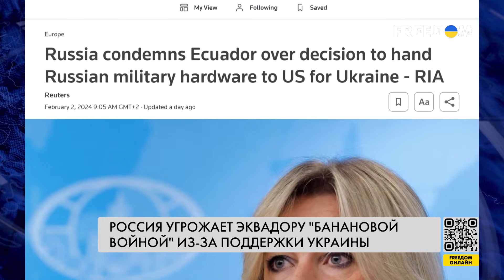❗️❗️ РФ угрожает Эквадору "банановой войной" из-за поддержки ВСУ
Россия собирается объявить "банановую войну" Эквадору. Москва в ярости от решения Кито передать Украине оружие российского производства и планирует приостановить сертификацию бананов пяти эквадорских компаний. В Южной Америке реакцию РФ не понимают и не видят никаких препятствий тому, чтобы осуществить передачу. Подробности – в материале.